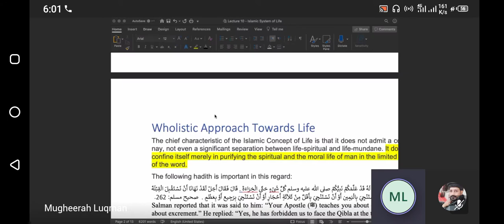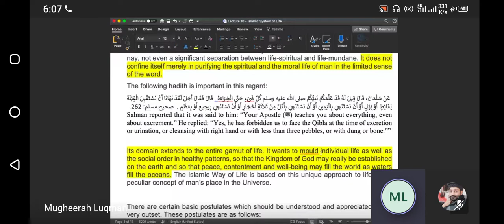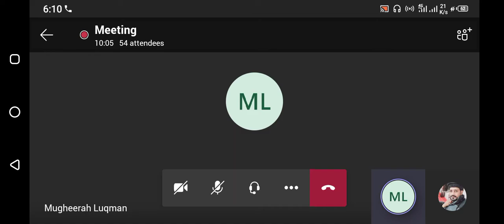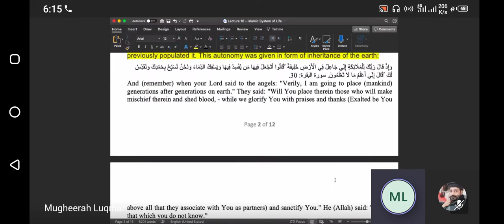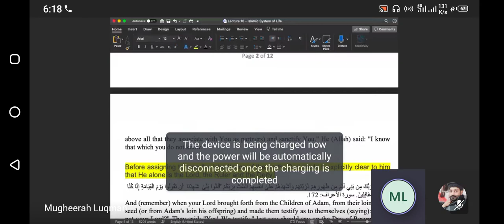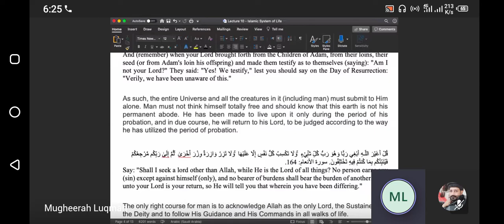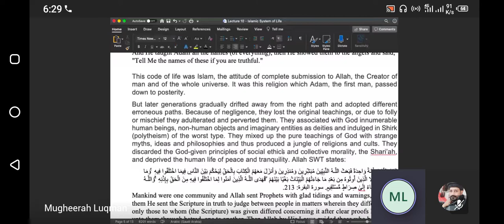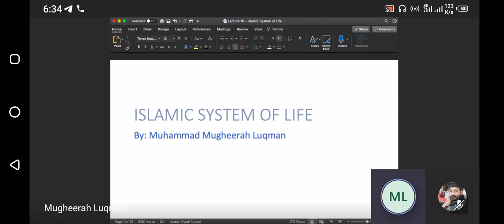Ethics and Practice-I | Islamic System of Life | By Sir Mugheerah Luqman | Lecture-10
Subject: Ethics and Practice | Lecture 10 | by Pro. Mugheerah Luqman
Class: M.Phil (Mathematics)
Semester: 1st
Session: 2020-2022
Riphah International University Lahore
Lecture No.10 by Professor Mugheerah Luqman
This lecture is recorded and uploaded by MRF.